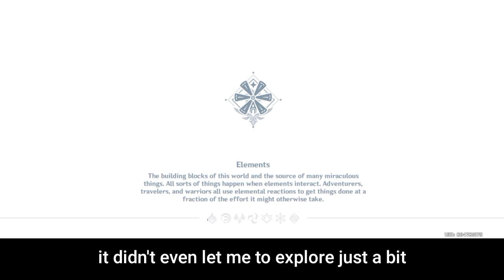(Outdated)Exploring Snezhnaya, Sumeru, and Fontaine using Sayu | Genshin Impact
This video was made during 2.0
This Glitch might get removed in 2.1
Pls don't abuse this glitch since it can lead you to a ban.